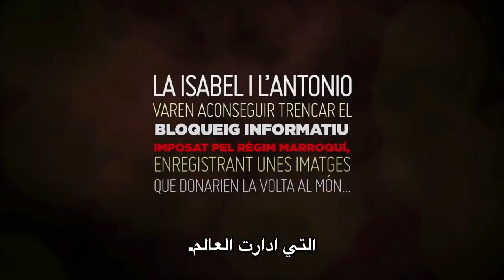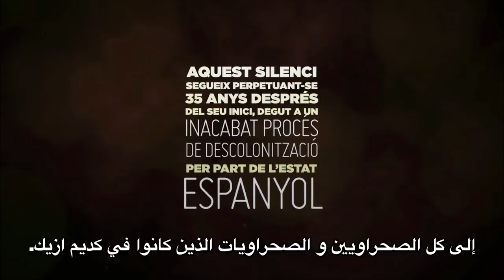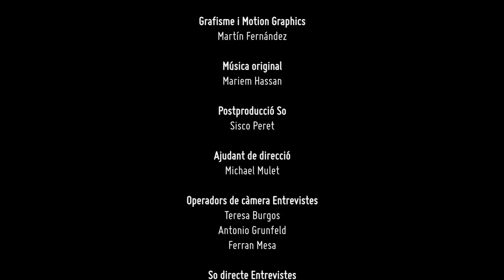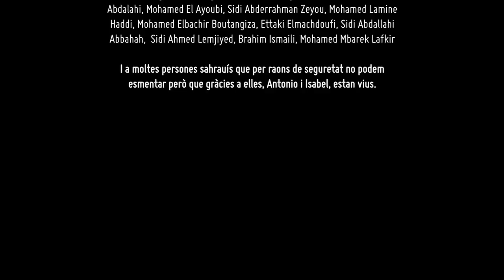RESISTENCIASAHARAUI "RASD TV " وثائقي اكديم ازيك-مخيم المقاومة الصحراوية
التلفزة الصحراوية للجمهورية العربية الصحراوية الديمقراطية
دعم القناة من خلال الضغط على زر اشتراك
او من خلال الرابط ادناه

A documentary banned by the Moroccan monarchy.
Shows the spark that ignited the so-called Arab Spring.
They have taken an extraordinary documentary and have been excellent witnesses, Mohamed Abdelaziz. President of the Saharawi Republic.

The documentary shows the daily life and the violent eviction that the sahrawi civilians lived in the Gdeim Izik camp, caused by  the Moroccan occupation forces in the territory of Western Sahara.

Place: Gdeim Izik Camp and Aaiún City, Western Sahara
Length: 27 min
Country: RASD Spain,Mexico

Technical Data:
Title: "Gdeim Izik - The Sahrawi Resistance Camp"
Year of Production: 2011
Format: HD
Duration: 27 min version
Languages: Catalan, Arabic, Spanish, English, French
Subtitles: Catalan - Arabic - Spanish - English -- French
Productor: Fundación Quepo -- Resistencia Saharaui
Director: Lluis Maria Güell
Edition: Frank Gutiérrez
Narrated by: Antonio Velazquez, Isabel Terraza and Saharawi personalities
Genre: Social Documentary